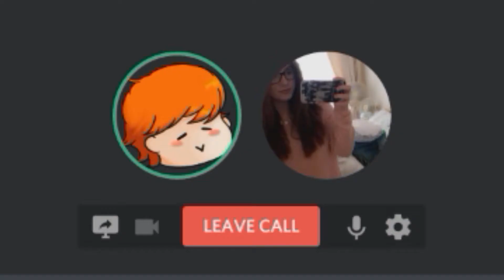Fortnite is a game we are not good at.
YES, I AM AWARE OF THE WEIRD AUDIO STUTTER GLITCH GOING ON.
Not sure if it's Shadowplay or Fortnite itself being weird, but I couldn't fix it so you just have to put up with it. Think of it as a nice addition to this low tier content.

This footage was captured back in April, but I had about 4 hours worth of us running around in silence to cut through for good bits, so it took a while, lol.
We've gotten better at the game since then, I promise.